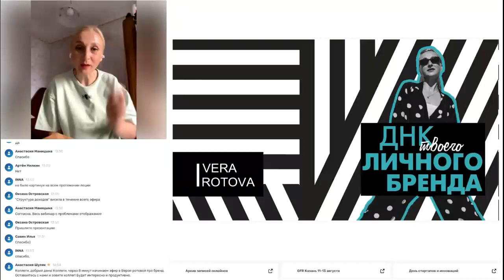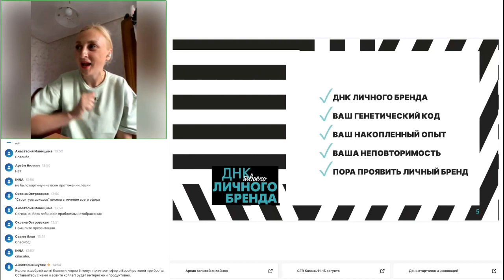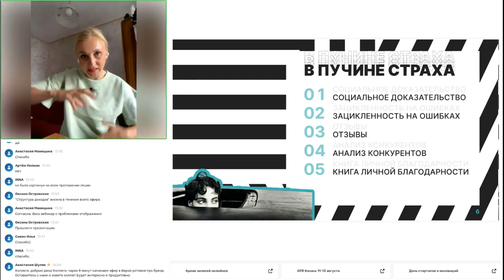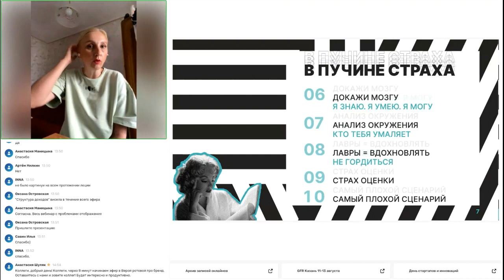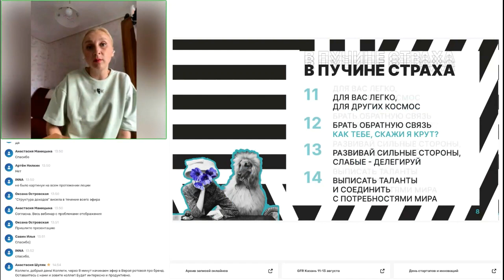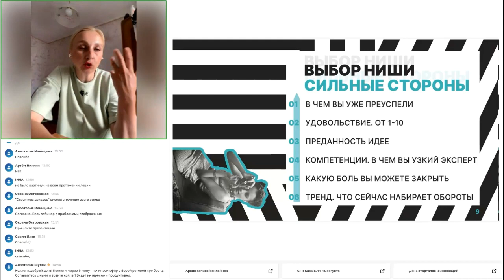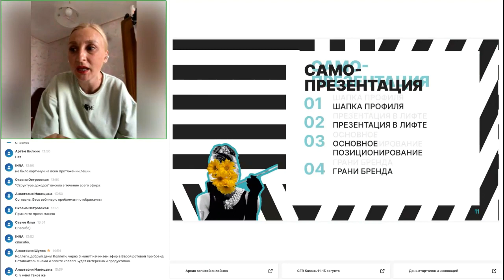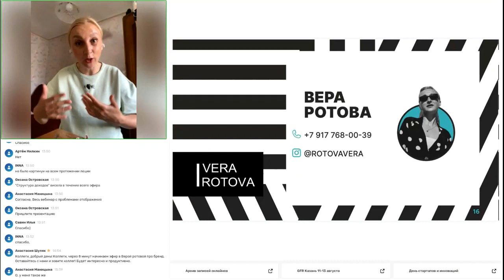Как отстроить себя от других тренеров фитнес клуба в детском клубе за счет Личного Бренда?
Эксперт: Вера Ротова, ментор личного бренда для экспертов, предпринимателей и бизнесменов. Совладелица маркетингового агентства ProBrand. Спикер, автор и организатор городских и республиканских форумов. Бренд-продюсер с опытом более 17 лет в маркетинге и продажах. Номинант премии «Человек Года» (Москва, 2017 г.)

В эфире расскажем:

• как выстрелить новичку в детском клубе за счет личного бренда

• почему личный бренд является валютой вашего инвестиционного счета для родителей